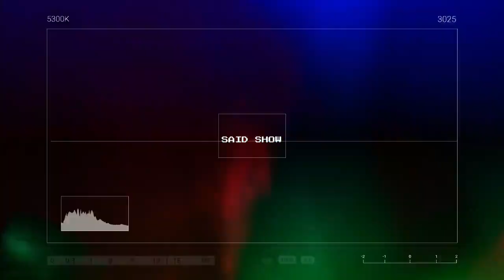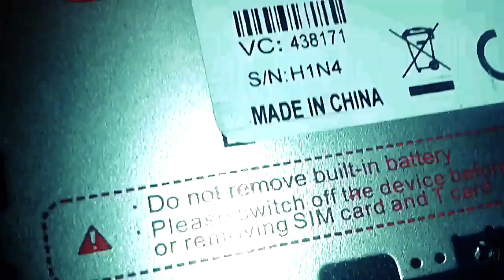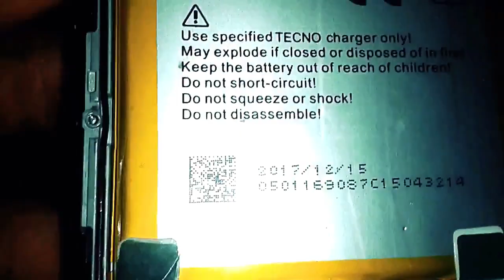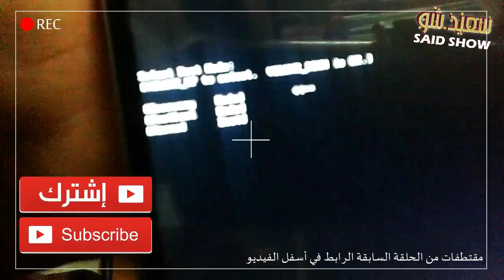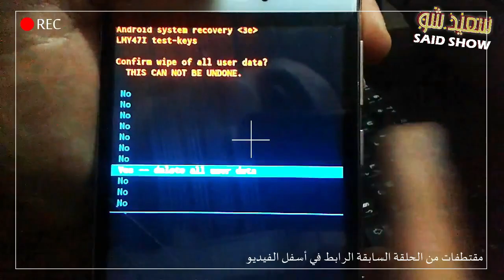حل مشكلة تعطل منفذ شحن الهاتف وطريقة إصلاحه / كيفية صيانة إصلاح مدخل كيبل الشاحن بنفسك ؟!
السلام عليكم و مرحباً بكم -- للحصول على تيشرت مطبوع به مقولة تحفيزية جميلة

حل مشكلة تعطل منفذ شحن الهاتف وطريقة إصلاحه

الكثير من الأسئلة ترد إلي في التعليقات وأحاول الإجابة عليها وابرزها:
كيفية إصلاح مدخل كيبل الشاحن ؟ كيفية اصلاح مدخل الشاحن ؟ كيفية صيانة هاتف به مشكلة عدم شحن البطارية ؟ , صيانة هاتف لا يشحن , كيفية إصلاح هاتف لا يشحن , كيفية إصلاح مدخل الطاقة بالهاتف ؟ , الهاتف لا يشحن الا وهو مغلق,الهاتف لا يشحن ولا يفتح,الهاتف لا يشحن على الشاحن,الهاتف لا يشحن وهو مغلق,الهاتف لا يشحن وهو شغال,لماذا لا يشحن الهاتف الا وهو مغلق,حل مشكلة سامسونج,حل مشكلة هاتف تكنو,هاتف techno,إصلاح مدخل الطاقة في الهاتف,حل مشكلة تعطل منفذ شحن الهاتف وطريقة إصلاحه